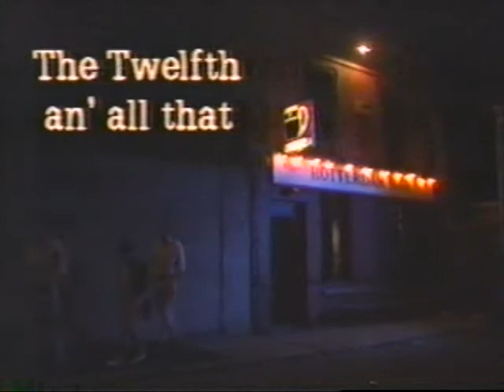The Twelfth an' all that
The Twelfth an' all that Part 1/3